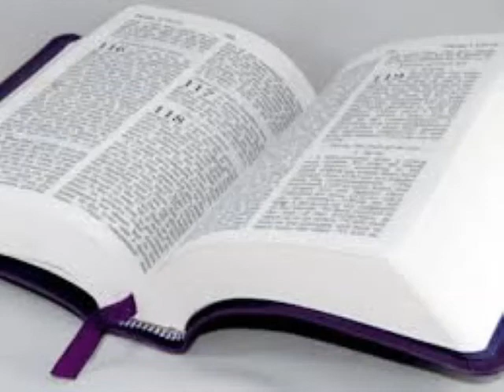Seri etid sou liv Women an. #17